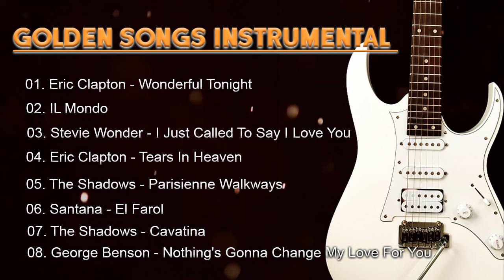The Most Beautiful Ballads Of All Time On Electric Guitar VOL. 1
The most beautiful ballad songs of all time on electric guitar
Musica Relajante,  Relaxing music
Musica para estudiar o trabajar, Music to study or work
Musica Para El Amor, Music For Love

 Electric Guitar Cover